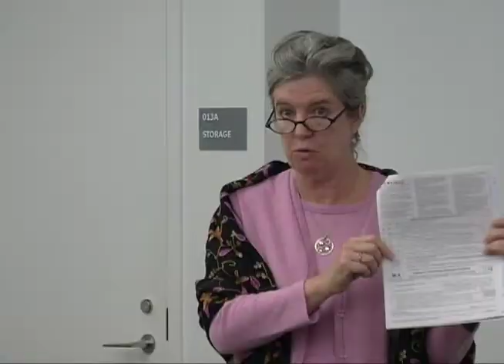Portland Public Library holds Financial Literacy Workshop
The Portland Public Library held a Financial Literacy Workshop with IRS Tax Counselor, Tess Armstrong, and Key Bank Branch Manager, Steve Stromsky, talking about managing your taxes.